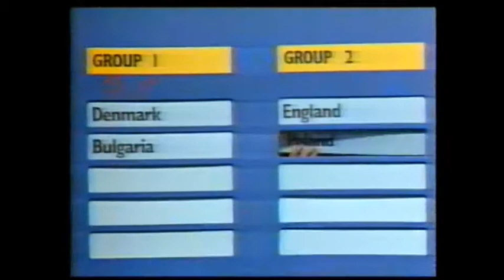Reprezentacja Polski - eliminacje World Cup 1990.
Występ reprezentacji Polski w eliminacjach Mistrzostw Świata 1990.
grupa 2
                                    dom             wyjazd
1. Szwecja                  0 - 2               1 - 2
2. Anglia                     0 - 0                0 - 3
4. Albania                   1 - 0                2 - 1
Podstawowi zawodnicy:
Krzysztof Warzycha        474 min.  (6 - 1)
Dariusz Wdowczyk          466 min.  (6 - 0)
Jarosław Bako                 450 min.  (5 - 0)
Ryszard Tarasiewicz       364 min.  (5 - 2)
Robert Warzycha             337 min.  (4 - 0)
Roman Kosecki               329 min.  (5 - 0)
Jacek Ziober                    314 min.  (4 - 1)
Jan Furtok                        284 min.  (4 - 0)
Dariusz Dziekanowski    275 min.  (4 - 0)
Piotr Czachowski            270 min.  (3 - 0)
Zbigniew Kaczmarek      270 min.  (3 - 0)
Damian Łukasik               270 min.  (3 - 0)
Roman Wójcicki               270 min.  (3 - 0)
Jan Urban                         250 min.  (3 - 0)
Waldemar Matysik          226 min.  (3 - 0)
Waldemar Prusik            180 min.  (2 - 0)
Janusz Nawrocki            171 min.  (2 - 0)
Dariusz Kubicki               113 min.  (2 - 0)

Manager: Wojciech Łazarek (3 mecze)
                  Andrzej Strejlau (3 mecze)